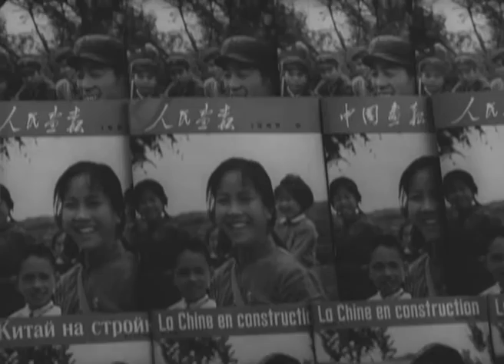Кинохроника. Встреча Н. А. Косыгина с Чжоу Эньлаем, 1969 год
Кинохроника
Встреча Н. А. Косыгина с Чжоу Эньлаем, 1969 год. Киностудия ЦСДФ
О встрече А. Н. Косыгина с Мао Цзедуном в 1965 год рассказывает Ю. М. Галенович - переводчик А. Н. Косыгина на встрече
Видео с выставки "Феномен Косыгина", проходящей в Фонде культуры "ЕКАТЕРИНА" с 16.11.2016 по 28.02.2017.
Место хранения: Российский государственный архив кинофотодокументов (РГАКФД)